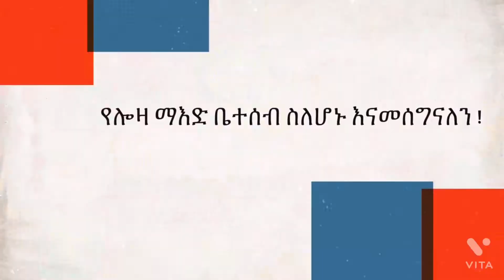#👉ቀለል ያለ የምስር ወጥ አሰራር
በጣም ቀለል ያለ የምስር ወጥ አሰራር
በጀርባዋ ያጀብኩት ከመምህር ሳሙኤል አስረስ የሕሊና ፀሎት  ላይ ለቃቅሜ ነው ::
🙏👍መምህራችን ዘመንህ የተባረከ ይሁን :: አመሰግናለሁ::